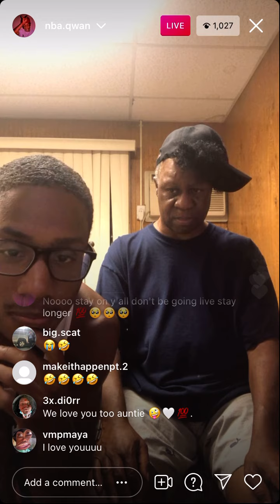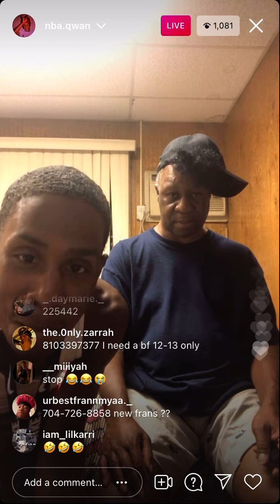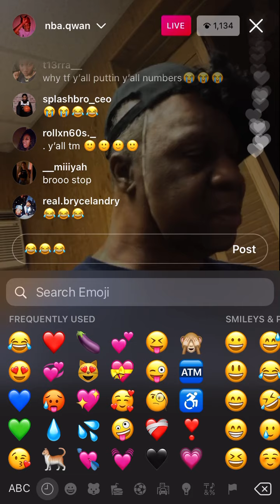Punching baby’s in ** public prank they called the police